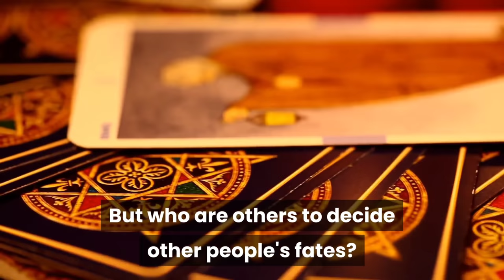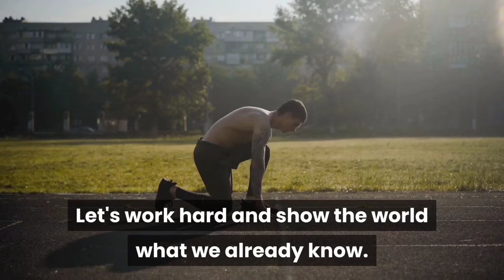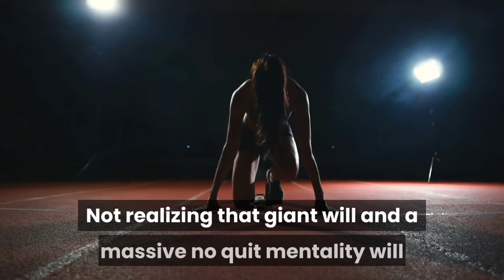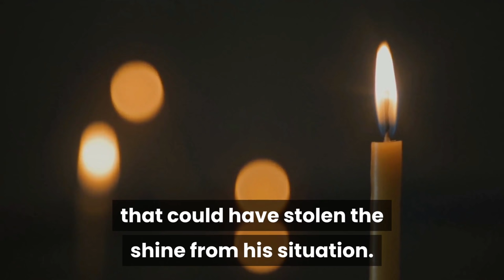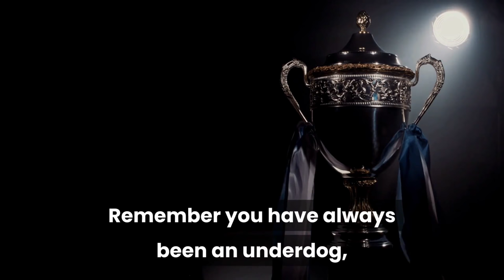Underdog Mentality - Buster Douglas Motivation | Must Watch!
What exactly Is an underdog? To be an underdog is such an honor. Boxer and former World Champion, Buster Douglas, defied the odds when he defeated Mike Tyson and written his own underdog story.
Watch the inspirational video and become motivated, inspired, & ready to dominate your 24 Hours! Buy the 5-Star rated book, Expecting Mountains, sold @ Wal-Mart, Barnes & Noble, & Amazon and many others.

Shaunwell Posley is an author, entrepreneur, founder of Posley Global, LLC., co-founder of Lion's Share Educational Services & 95Notes Literary Magazine, an award-winning educator & coach, mentor and motivational/educational speaker.

Buy the 5-Star rated book, Expecting Mountains, sold @ Wal-Mart, Barnes & Noble, & Amazon and many others.